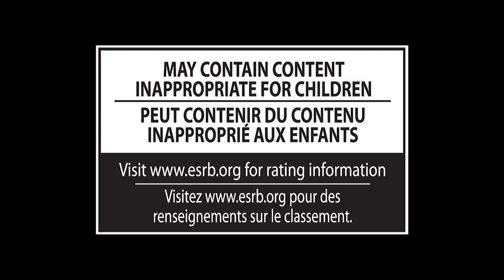Super Smash Bros: Player's Choice DLC pack Trailer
On April first, Nintendo opened the Smash Ballot so players can vote for any character they'd like to see in Smash.

You voted, Nintendo listened.